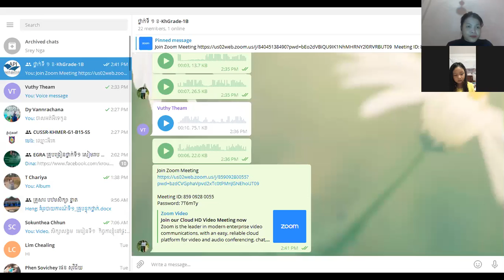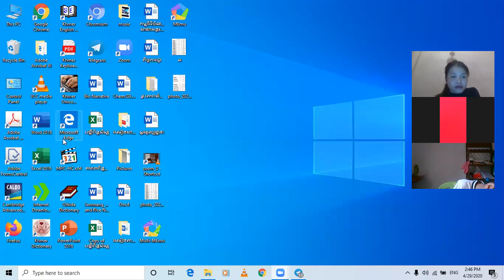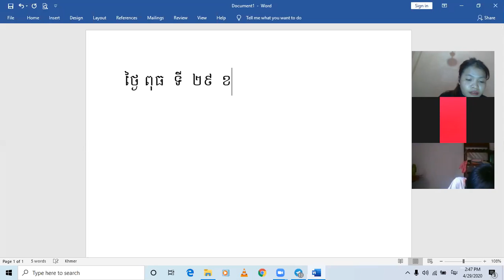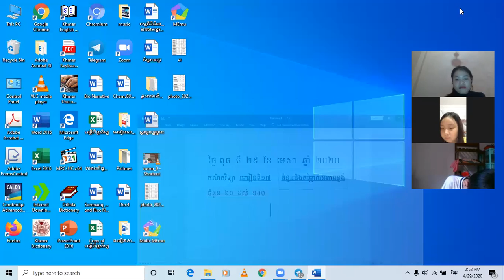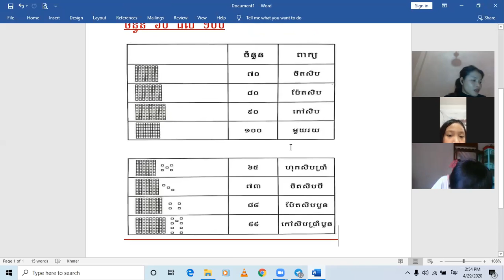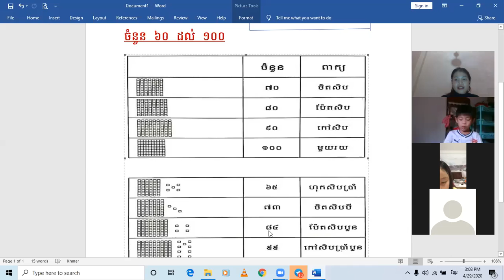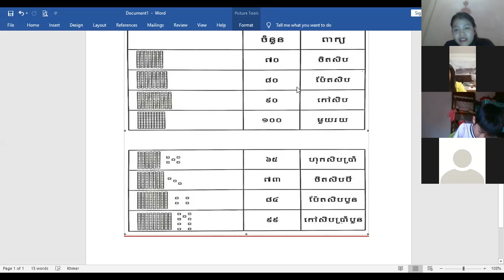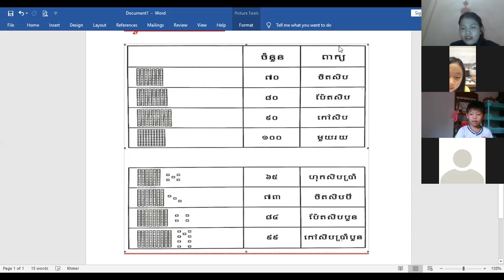ថ្នាក់ទី ១ខ គណិតវិទ្យា មេរៀនទី១៧ ចំនួននិងតម្លៃលេខតាមខ្ទង់ (ចំនួន ៦០ដល់ ១០០)